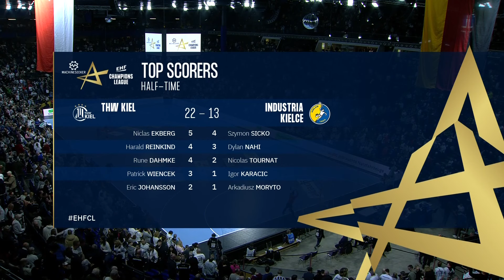THW Kiel vs Lomza Industria Kielce (Full Match)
Machineseeker EHF Champions League - GROUP STAGE ROUND 11